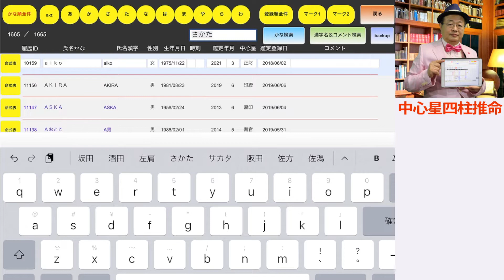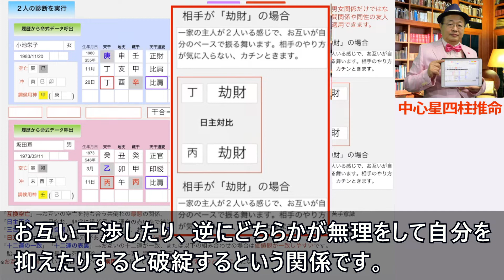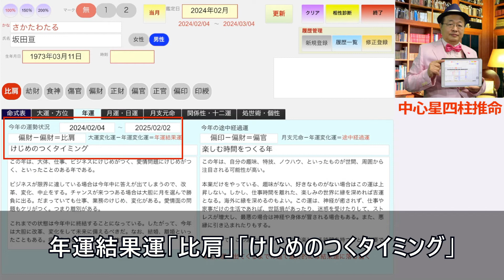お互い無理をすると破綻する★小池栄子さんと坂田亘さんの相性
★誰でも本格鑑定ができるシステム

今回は小池栄子さんと坂田亘さんの相性を見てみます。

相性診断の画面から

小池さんを呼び出します。
坂田さんを呼び出します。

「２人の診断を実行」をタップします。

まず、お互いの干合は２つですので、仲の良い関係です。

十二運はお互い「沐浴」を持っていますので「価値観が一致しやすい」です。

小池さんの調候用神「甲」が坂田さんの月柱にあります。
坂田さんの調候用神「壬」が小池さんの年柱にあります。

お互いに相手の調候用神を持っているので「相思相愛」の関係です。
小池さんは調候用神「甲」を自分の月柱に持っていますので、坂田さん無しでも自分で運を切り拓くことができます。

一緒に暮らす時に大きな影響がある日主の対比ですが、お互いの日主から見た通変星が２人とも「劫財」となります。

一家の主人が２人いる感じで、お互いが自分のペースで振る舞います。相手のやり方が気に入らない、カチンときます。

このような状態だから一緒に暮らせないとか良くないという意味ではなく、お互い干渉したり、逆にどちらかが無理をして自分を抑えたりすると破綻するという関係です。

１つ気になることは坂田さんが日柱に「羊刃」を持っていて、

更に「超身旺」であるということです。

このまま、小池さんの個人事務所代表に収まっていられるかどうかは疑問です。

特に2024年は年運結果運「比肩」「けじめのつくタイミング」ですので、公私ともに動きがあるかもしれません。